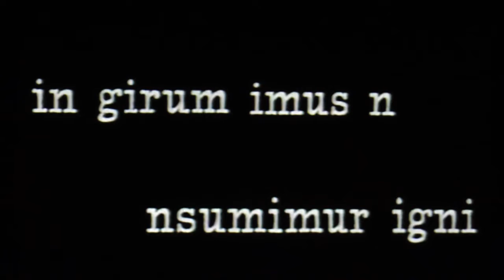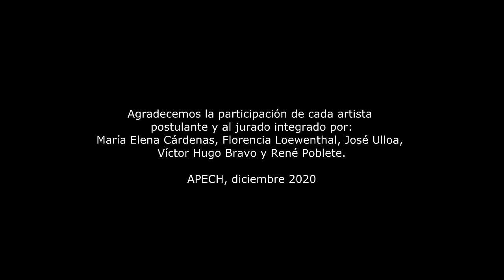KURA. Capítulo 2; de Mercedes Fontecilla. Premio Apech José Balmes 2020 * 13° Versión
En 2015, a partir de un taller de Arte y Patrimonio, comencé una nueva investigación centrada
en el río Mapocho como elemento geográfico, patrimonial y simbólico que fundamenta y
explica el origen de la ciudad de Santiago buscando poner en valor la poética del río como eje
articulador del paisaje natural y de todo el surgimiento de la urbe y el quehacer de sus
habitantes. Una recopilación de imágenes que continúa hasta la actualidad. Mediante el
ejercicio de la deriva urbana, en mención al Movimiento Situacionista he ido por los márgenes
de este gran caudal que atraviesa la geografía de Santiago. Siguiendo las huellas que emanan
de la ciudad, fui encontrando las transformaciones del paisaje urbano y la forma en que los
habitantes se relacionan con la naturaleza del río Mapocho. La obra muestra la recopilación
visual como registro de esas exploraciones, siendo muestra testimonial que recurre a la
experiencia de paseo-consciente como medio de reflexión y del ejercicio estético que surge a
partir de la práctica del caminar y busca articular una narrativa personal en nuestra relación
con el paisaje y con el río como representación y causa de nuestra existencia. Al mismo tiempo
cuestiona el valor simbólico del supuesto bienestar que la ciudad otorga a sus habitantes.
Plantea al espectador una búsqueda hacia su propia naturaleza, una exploración a su estado
íntimo en su relación con el territorio y generar diálogos en torno a nuestra ciudad fundada a
orillas de un río. De esta manera la obra da cuenta de cómo la sociedad contemporánea ha
convertido el paisaje en espacios “vaciados” y como la propia sociedad debe adaptarse a la
ausencia de una condición de vida natural. Ésta busca subrayar la tensión poética de la
propuesta en tanto entra al espacio expositivo con su flujo constante increpa al espectador
desde su existencia citadina. Como la obra objetual compuesta de cristales y espejo, donde la
relación de imagen-reflejo se muestra como una posible auto observación en el tiempo y en la
memoria. La obra fotográfica, utiliza el cristal y la luz como soportes buscando romper el
canon bidimensional que le es propio a través de la objetualidad, desplazando el uso del papel
como material tradicional. Es al mismo tiempo una cita a las primeras formas de impresión
fotográfica del siglo XIX: el ambrotipo. Por su parte el videoarte “ORIGEN: 33º22’25’’S
70º23’50’’W 17.67km 65.3ºNE”, como fotografía móvil toma el concepto del palíndromo y del
loop., muestra el origen del río Mapocho en su manifestación salvaje y natural. Imágenes
aluden al concepto de continuidad vital con un ritmo que se asocia al fluir constante de sus
aguas Plantea al espectador una búsqueda del relato de su propia naturaleza y una plataforma
de observación en la emergencia de nuestro tiempo.

 M. Fontecilla

1.- FOTOGRAFIA: Título: “Origen I II III IV V VI VII VIII IX X XI XII XIII XIV XV XVI XVII XVIII XIX XX
XXI XXII “Obra fotográfica intervenida con texto. 2017. 22 objetos de cristal templado de 5 mm
impreso. Blanco y negro. montadas en marco caja negra. Iluminadas con cinta continua de luz

2.- VIDEO-ARTE: Título: “ORIGEN: 33º22’25’’S 70º23’50’’W 17.67km 65.3ºNE” Video formato
digital. 2017. Banda sonora: “Fluctuaciones” compuesta e interpretada por Claudia Casasola
(España). Duración video: 3’30’’ reproducción en loop, proyección sobre tela móvil y sonido
abierto (amplificadores).
3.- OBJETO: Título: “in girum imus nocte et consumimur igni” Pieza de cristal templado
laminado y espejo intervenido con texto. 2019. 60 cms. diámetro.

El Premio APECH José Balmes (Premio Nacional de Arte y expresidente Apech) es un concurso
de artes visuales que pretende estimular y dar la posibilidad a los artistas de mostrar su obra
individualmente en nuestra sala de exposiciones Santiago Nattino. Y que cuenta con el
auspicio del Ministerio de las Culturas, las Artes y el Patrimonio.